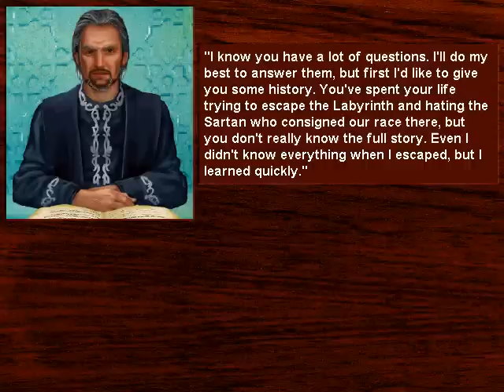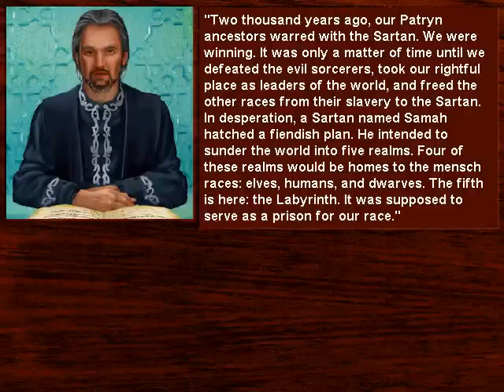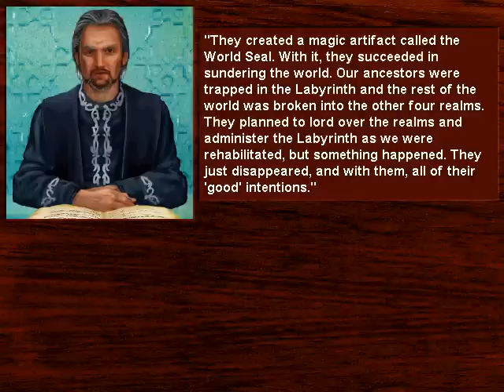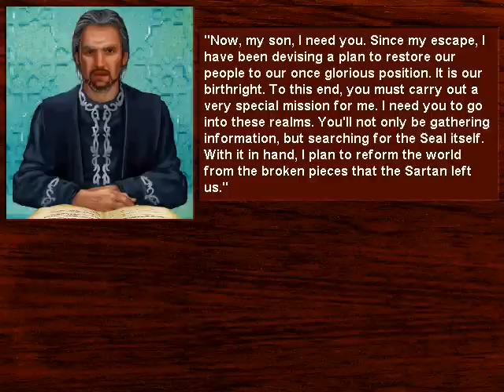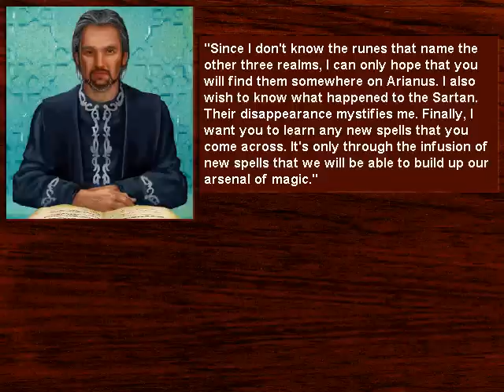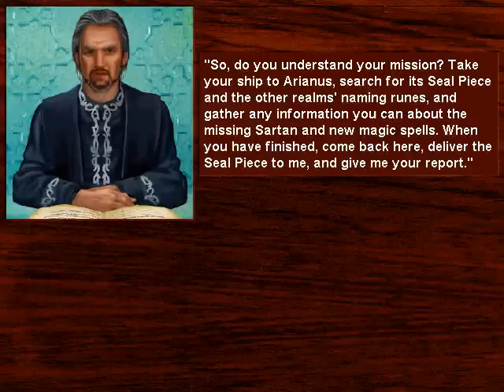Abandonia Presents: Death Gate Intro & Gameplay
DEATH GATE

Type: Intro & Gameplay
Year: 1994
OS: MS DOS
Recorded by: Capo